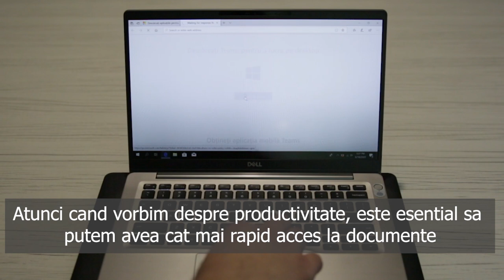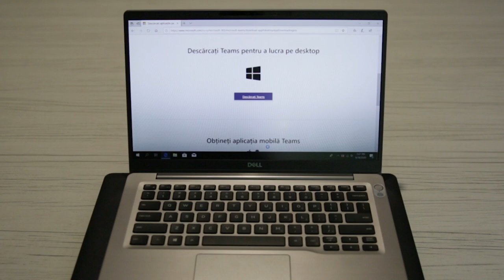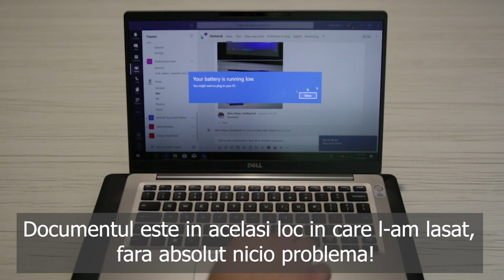Mergi mai departe. Cu Microsoft 365 (Teams), notebook-uri Dell si implementare de la KodingTech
S-a stricat laptopul? L-ai uitat acasa? Ti-ai schimbat laptopul?
Continua exact de unde ai ramas! Foloseste inteligent solutiile Cloud Microsoft.
Acasa sau la birou. Fii productiv sau protejeaza-ti datele. Nu pierde secunde. Castiga viata.